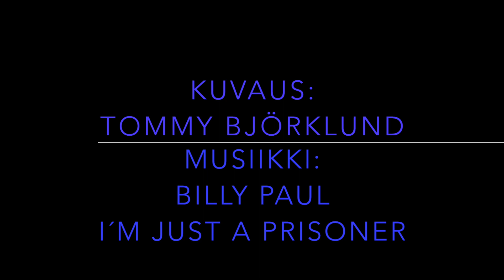Kakola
Videon aihe on Kakola